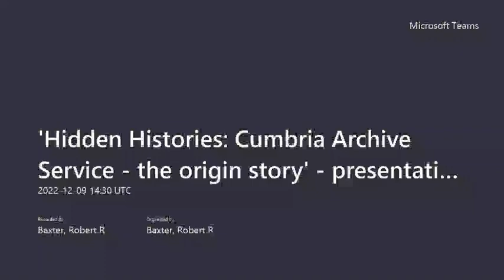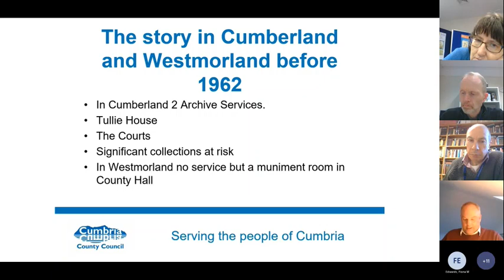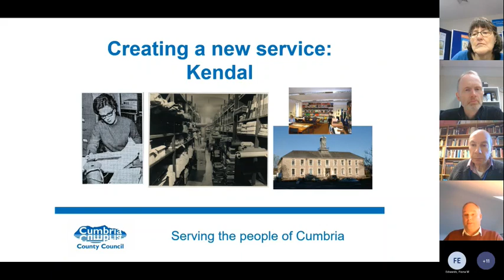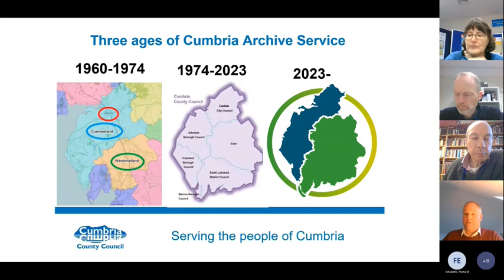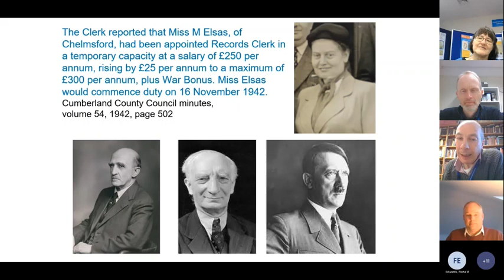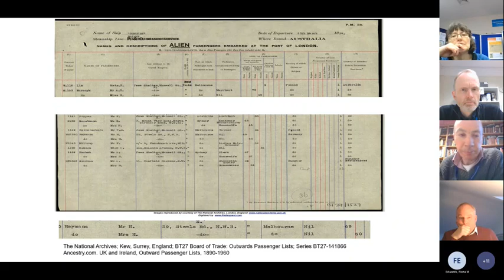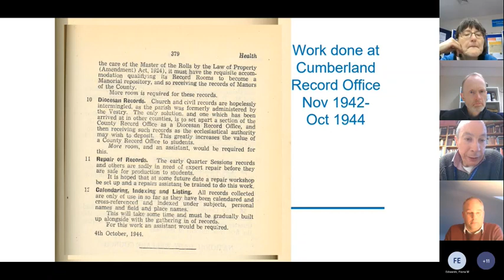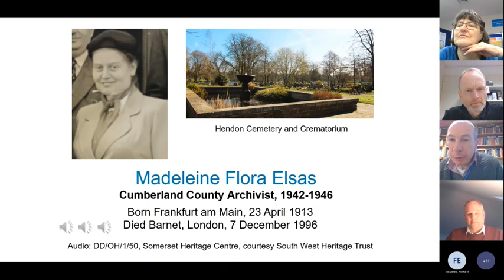Cumbria Archive Service | the origin story | Madeleine Elsas, archivist and Jewish refugee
00:00 Peter Eyre on the history of Cumbria Archive Service
33:00 Robert Baxter on Madeleine Elsas, Jewish refugee and archivist
Peter Eyre and Robert Baxter from Cumbria Archive Service present a history of the service including a few recently discovered stories and documents!
Peter discusses how the service developed from early origins in the 1940s at Tullie House and the Courts in Carlisle to the joint service between Cumberland and Westmorland County Councils and Carlisle City Council in the early 1960s under the first archivists Tom Gray and Bruce Jones. Peter looks at how the service expanded over the next 60 years to create offices at Kendal, Barrow and Whitehaven and a new headquarters office in Carlisle.
Robert presents the fascinating recently discovered full story of Madeleine Elsas (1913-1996), first archivist to Cumberland County Council. Madeleine was the daughter of the German economist Moritz John Elsas (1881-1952). Madeleine, her sister and her parents, as a Jewish family fled their home in Frankfurt, Germany, to escape the rise to power of the Nazi party and came to England in the early 1930s. Moritz Elsas developed a career based around the London School of Economics while Madeleine began training as a librarian. Having developed an interest in archives and manuscripts she gained a post as a conservator at Somerset Record Office in the late 1930s. When the record office closed operations because of the war, she gained a post as a temporary archivist at Essex Record Office in 1941 before being appointed to Cumberland in 1942. Here she carried out a huge amount of work, much centred around evacuating the records from Carlisle to safer locations outside the city. She left Carlisle in 1946 to become County Archivist of Glamorgan Record Office and stayed there for the remainder of her career, retiring in 1973.